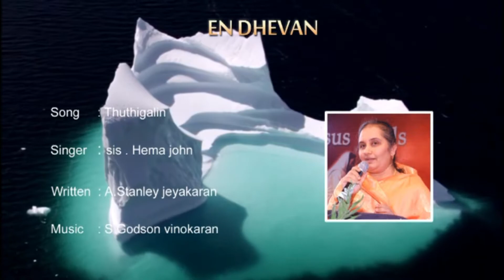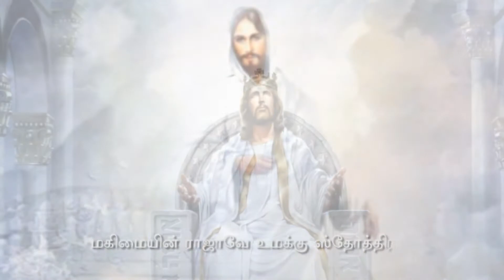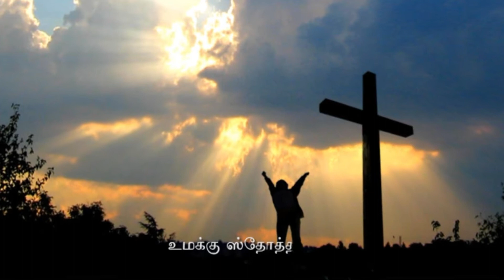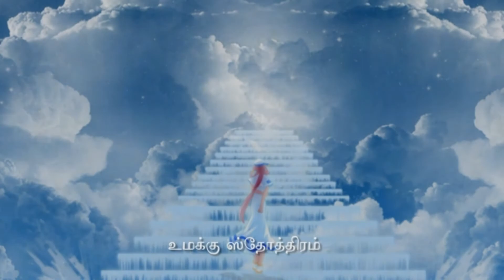துதிகளின் மத்தியில் வாசம் செய்பவரே -HEMA JOHN/EN DHEVAN 2016/GODSON MUSICAL/GODSON SYMPHOBIA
LYRICS: A.STANLEY JEYAKARAN